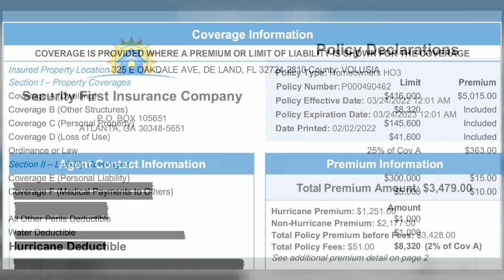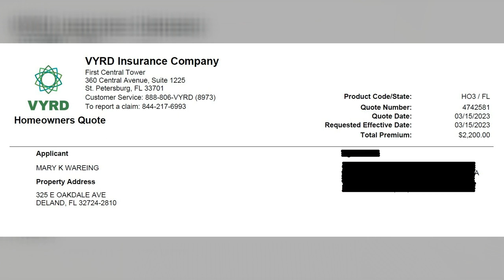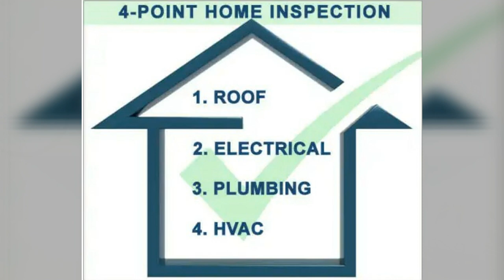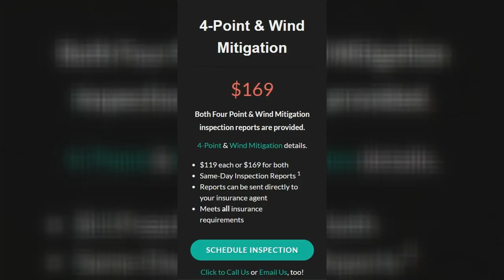Homeowner's Insurance Crisis In Florida | Moving To Orlando - How To Keep Your Premium Low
For those moving to Orlando from out of state, you may be shocked when you hear how much you'll pay for homeowner's insurance. For those that are already living in Orlando and just received their annual policy renewal, you'll have the same reaction. Premiums are increasing as much as 60%.

In this video, Doug Packard with BluRiver Realty Group and Martin Wareing with Loanyap Mortgage give valuable tips on ways to keep your annual premium lower. Hurricanes have had an impact, but not as much as you think. You'll be surprised when you hear why Florida insurance premiums are three times the national average.

 📲 We get tons of questions about homeowner's insurance and  Orlando real estate and homes for sale and we're ABSOLUTELY tickled to share our insider information with you. Honestly, if you are moving or relocating here to the Orlando area or anywhere in Central Florida, we can make that transition so much easier on you, with honest answers and without the typical realtor B.S.

Reach out Day/Nights/Weekends whenever you want. We're always working for you!!